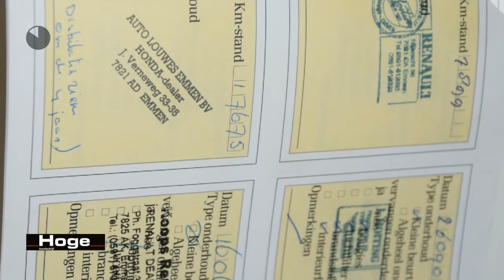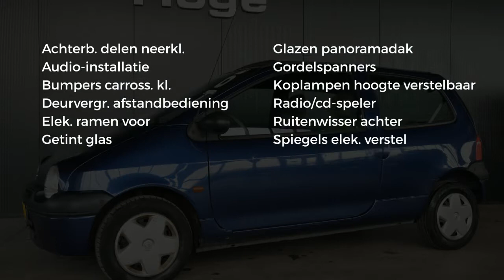Renault Twingo 1.2 Comfort Easy Panoramadak Elektrisch Pakket All in Prijs Inruil Mogelijk!